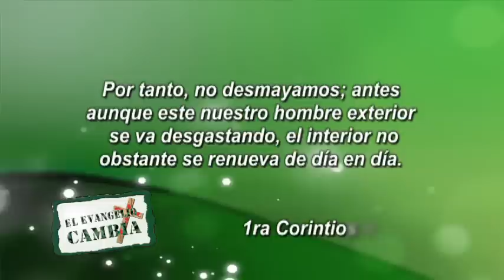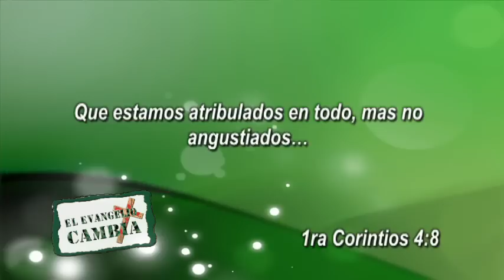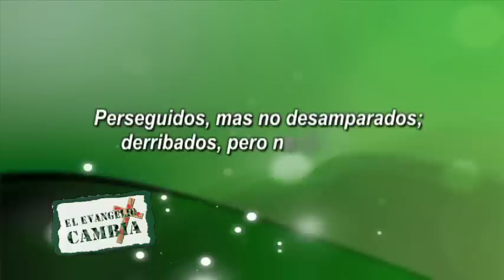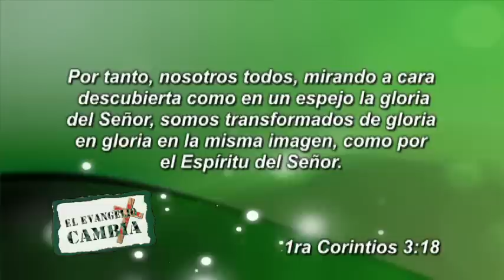¿Por qué paso por una situación difícil? Pastor Javier Bertucci (Viernes 20-12-2013)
¿Por qué paso por una situación difícil? Hay un autoengaño que sucede como consecuencia de pensar, que al recibir a Cristo, todo le irá bien y resulta que no, en todo te irá bien, si no que te saldrá bien al final, porque a los que aman a Dios, todas las cosas les ayudan a bien. Dios termina por usar eso malo que te pasó para labrar en ti algo mejor de lo que tú eres.
Entendiendo que Dios no te envió eso, debo decirte que los problemas que tenemos fueron buscados por nosotros mismos, pero por consecuencia de Su misericordia, bondad y benevolencia. Dios convierte esas cosas en algo que Él pueda usar para mejorar y hacer de ti una mejor persona, un mejor creyente.
La gran pregunta viene cuando nos hacemos falsos conceptos, creer que esto será fácil es de ingenuos. Jesús no quiere ingenuos en su pueblo, Él mismo dijo que este mundo nos aborrecería, también aclaró que vendrían tribulaciones, Jesús jamás quiso engañarnos.
El Reino de Dios tiene ciertos códigos para poder bendecir a la gente, porque en este Reino no entra gente con malos corazones, pueden entrar con defectos y la sangre de Cristo los limpia, lo que no tolera Dios es un mal corazón.
Si alguna vez te has preguntado el "por qué" de ciertas situaciones en tu vida, déjame decirte que necesitas la asistencia de la Gracia de Dios, jamás creas "que eres" y que por eso vas a recibir, o no, más de Dios. Entienda que lo que usted es o será es por la gracia de Dios.
¿Por qué entonces paso por una situación difícil? Porque soy un discípulo de Cristo, y porque el hecho de que yo consiga tribulaciones en mi vida, es porque voy por el camino correcto. Jesús dijo, que es necesario pasar por muchas tribulaciones para poder entrar al Reino de Dios. Así que no se ponga triste, alégrese porque usted está caminando por la dirección correcta, no te entristezcas vas bien. La angustia y la tribulación son parte del paquete, y  usted jamás desarrollará su alma en paz.
2 Corintios 4:6-8 "Porque Dios, que mandó que de las tinieblas resplandeciese la luz, es el que resplandeció en nuestros corazones, para iluminación del conocimiento de la gloria de Dios en la faz de Jesucristo. Pero tenemos este tesoro en vasos de barro, para que la excelencia del poder sea de Dios, y no de nosotros, que estamos atribulados en todo, mas no angustiados; en apuros, mas no desesperados;"

"Nadie cambia cuando todo está bien" Es requerido con urgencia las angustias, tribulaciones, oposición para poder desarrollar el hombre interior. La tribulación es parte de lo que Dios va a usar para mejorarte.
Tu problema es del tamaño que tu lo llames, si tú dices que "gran problema", lo estas equiparando a nuestro gran Dios, tu Dios es grande, no tu problema. La Biblia avala estar atribulado más no angustiado, porque cuando entras en desesperación, pierdes la fe.
Recuerda que esta leve tribulación momentánea hará en ti un más excelente peso de Gloria.